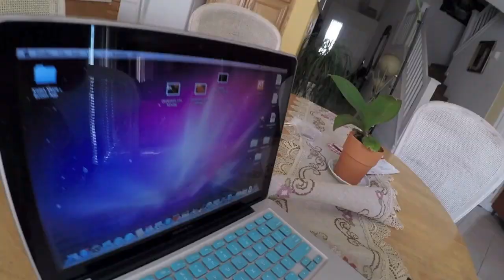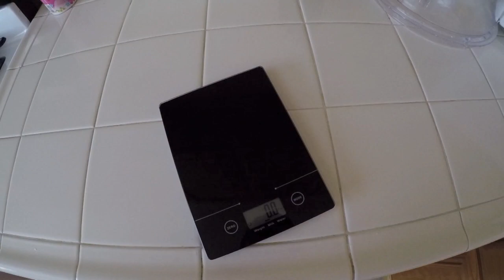SIBERIAN HUSKY HOWLING AT ELOTERO, WEIGHING MY APPLEHEAD CHIHUAHUA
EVERYTIME THE ELOTERO HONKS HIS HORN MY SIBERIAN HUSKY HOWLS AT HIM. MY APPLEHEAD CHIHUAHUA GETS WEIGHED. IM GANA START TO LEARN HOW TO SKATEBOARD. barking chihuahua

CHANNEL INFO